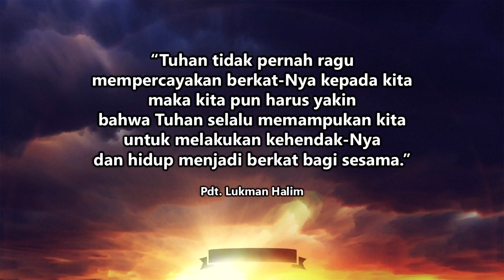Renungan Harian GKI Sangkrah Solo 4 Mei 2022